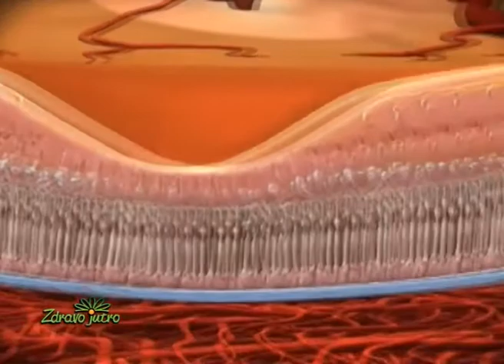SVETI VID-STUDIO B, Zdravo jutro " Fotodinamska terapija-PDT" 25.04.2017.